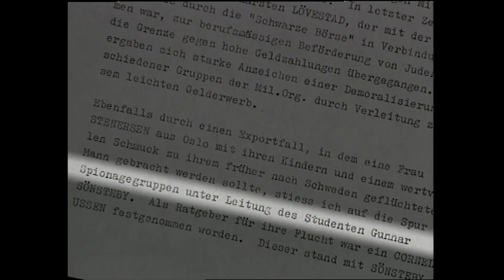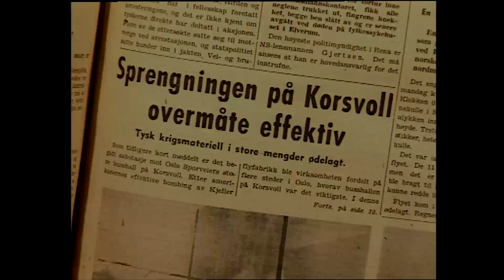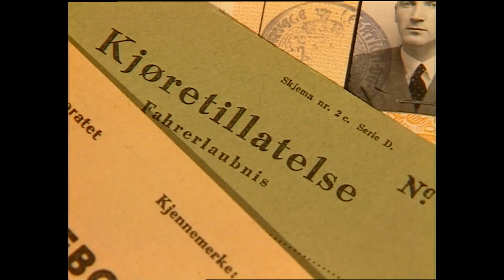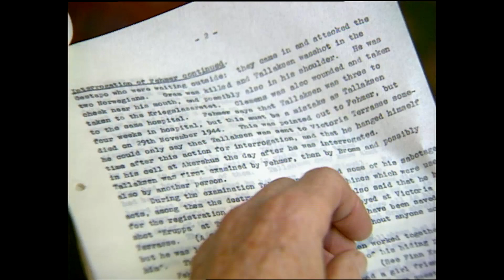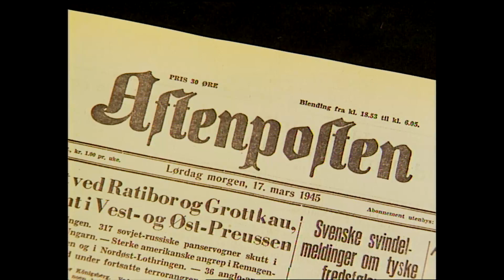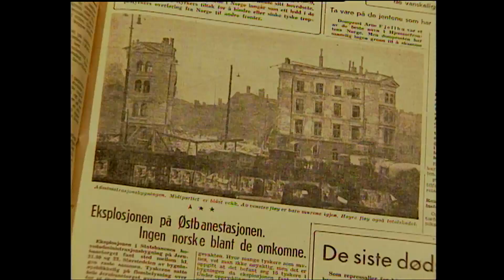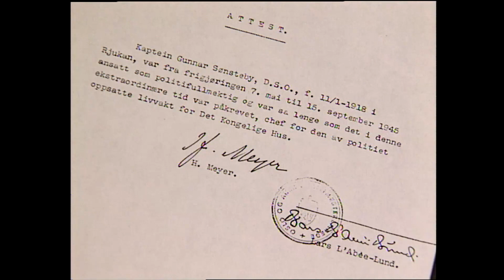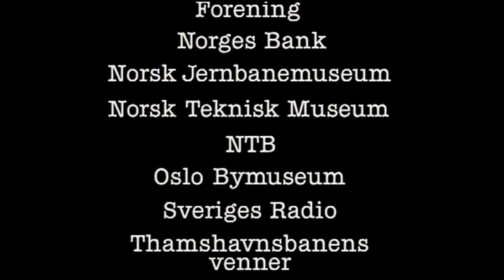RAPPORT FRA NR 24 - DEL 3 : ''OSLO-GJENGEN I KAMP''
En dokumentarserie i tre deler om motstandsmannen Gunnar Sønsteby, Norges kanskje mest kjente sabotør.

Del 3: "Oslo-gjengen i kamp" (54 min)

I denne dokumentarserien møter du den berømte motstandshelten med dekknavn som «Nr.24» og «Kjakan». Med sine mange identiteter og sitt anonyme utseende arbeidet han illegalt gjennom hele krigen, uten at det tyske politi GESTAPO klarte å gripe han. Dokumentarserien bygger på Gunnar Sønsteby som fortelle om sine opplevelser gjennom de fem okkupasjonsårene.

Master nr: 565
Spilletid: 54 min
Produsert av: FRM
(i samarbeid med NHM, NFI og NRK)
Rettighet: FMS